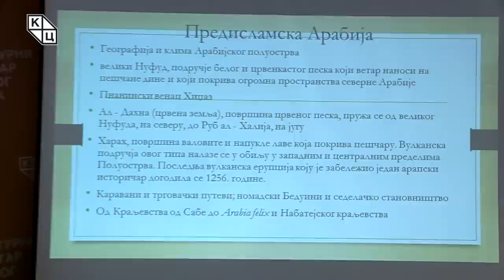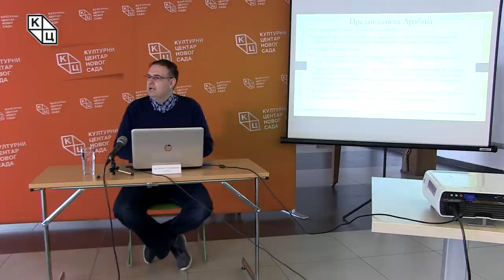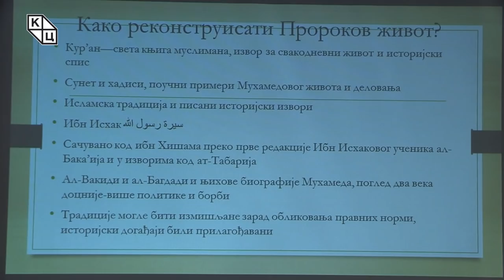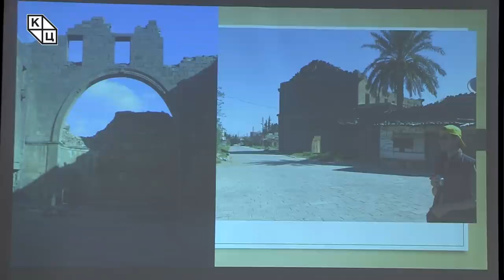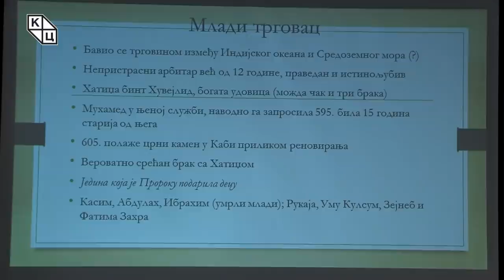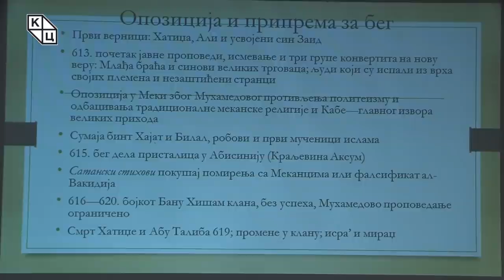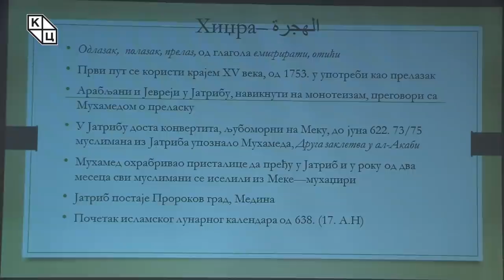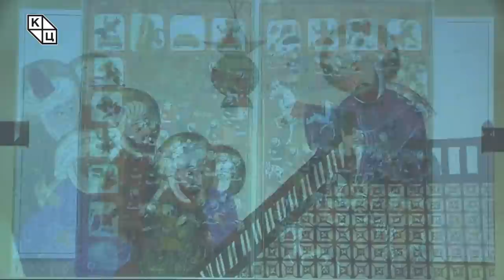др Борис Стојковски - „Мухамед и настанак ислама. 1400 година хиџре“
Предавање др Бориса Стојковског на тему „Мухамед и настанак ислама. 1400 година хиџре“ (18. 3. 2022)

Два веома важна повода утицала су на избор овомесечне трибине др Бориса Стојковског. Први је „једна од најважнијих годишњица 2022. у светским размерама“ – 1400 година од хиџре, Мухамедовог преласка из Меке у Медину, односно – 1400 година од тренутка у ком су муслимани почели да рачунају време. Други је Норуз, иранска нова година, која ће наступити с почетком пролећа – дан који је попримио карактер исламског верског празника, и који се, осим у Ирану, слави и у Пакистану, Азербејџану, деловима Ирака и Турске. На настајање „треће најмлађе монотеистичке религије“ утицао је низ фактора, попут географије и климе Арабијског полуострва, што др Стојковски илуструје низом примера који сведоче у корист тези да је постојала потреба за другачијом организацијом живота. Када је реч о реконструкцији Пророковог пута и деловања, др Стојковски напомиње да је најважније сведочанство Кур'ан – као истовремено историјски и религиозни спис, али и извор за свакодневни живот. Како разлучити писане изворе и муслиманску традицију – једно је од питања на које одговара др Стојковски, наводећи да савремена наука упозорава на то да је традиција могла бити измишљана зарад обликовања правних норми, те да су историјски догађаји често прилагођавани таквом наративу.